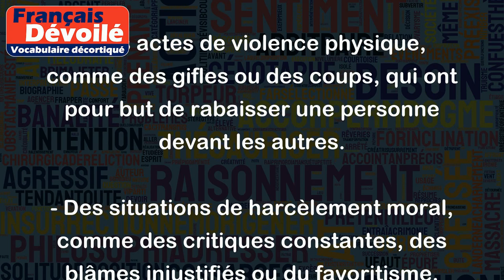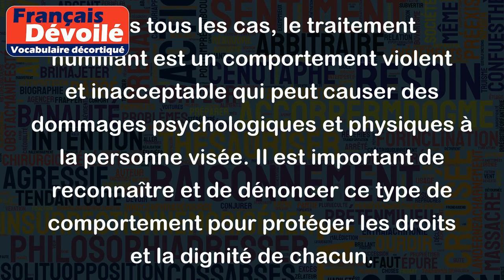Traitement humiliant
Le terme "traitement humiliant" fait référence à des actions ou comportements qui ont pour effet de rabaisser, diminuer, ouvertement critiquer ou ridiculiser une personne. C'est un comportement abusif qui peut affecter l'estime de soi de la personne et causer du tort à sa dignité.
Voici des exemples de traitement humiliant :
- Des insultes verbales, moqueries, ou plaisanteries qui visent à humilier une personne.
- Des actes de violence physique, comme des gifles ou des coups, qui ont pour but de rabaisser une personne devant les autres.
- Des situations de harcèlement moral, comme des critiques constantes, des blâmes injustifiés ou du favoritisme.
- Des attitudes de mépris ou d'arrogance, comme le fait d'ignorer une personne ou de la traiter comme un objet.
- Des gestes ou expressions de mépris, comme rouler des yeux, hausser les épaules ou tourner le dos à quelqu'un.
Dans tous les cas, le traitement humiliant est un comportement violent et inacceptable qui peut causer des dommages psychologiques et physiques à la personne visée. Il est important de reconnaître et de dénoncer ce type de comportement pour protéger les droits et la dignité de chacun.